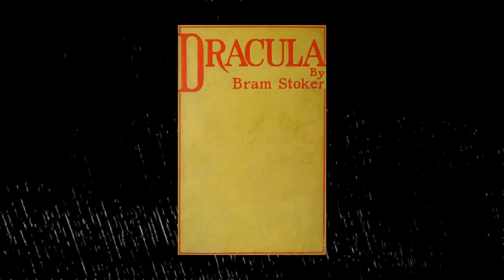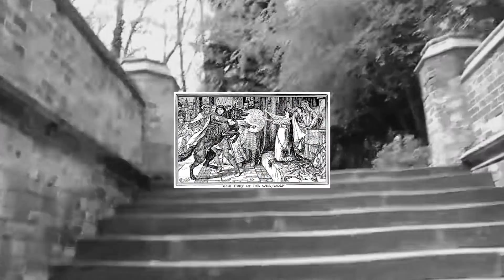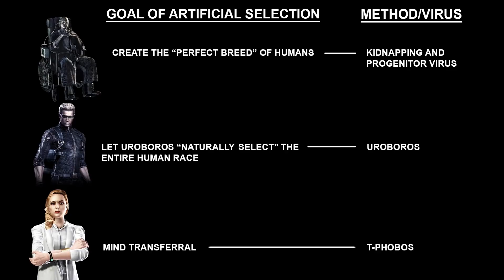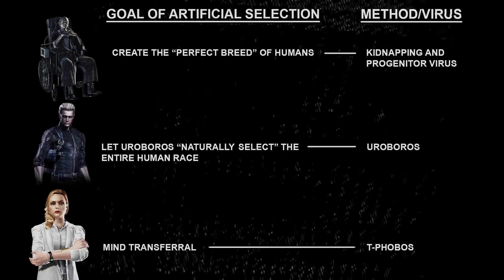RESIDENT EVIL 8: VILLAGE || Vampire & Werewolf Folklore | Gate Mural Explained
Let's explore RESIDENT EVIL 8 VILLAGE's werewolf inspirations and analyze the gate mural.

Master of Unlocking Patrons 🗝️
★ Andy Brown
★ TiredGhost
★ Bailey Ritter
★ Christopher Sedrick
★ Devon L Dusseau
★ Trent Overton
★ ProXY One Creations

Heart Key YouTube Members 🗝️
♥  Mason Oehlke
♥ Ultimate Hunter Zero
♥ Tenko
♥ Lance Gamer9108
♥ Chris Poe
♥ ProXY One Creations
♥ Gamer Goob
♥ Charlie Murphy
♥ Young Carl
♥ KuhnCannon
♥ xxgriffxxx
♥ Hazmat Silverbak
♥ Thunderbeard
♥ Wyatt Buderer
♥ Catherine P
♥ OG RE FREAK
♥ nerdiusprime
♥ Sunil Attri
♥ MrNiceChai
♥ Gibbs
♥ The Crystal Wyvern
♥ zemzembamzem
♥ PRI OCHO CINCO
♥ EddieJunior
♥ ruler 206
♥ Izabela Mc

--CREDITS--

Thumbnail Edit: J.J.
Werewolf Render: Aaron Sims Creative

SPECIAL thanks to Kat and OverseerFear for various resources/theorycrafting!!!